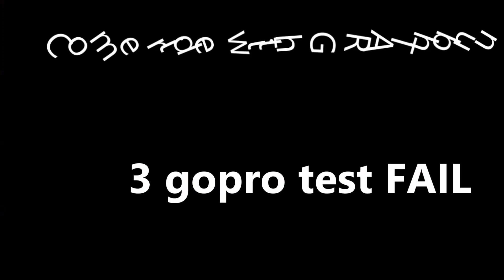3 Gopro sound Fails @ Balanced Rock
this video is so terrible I wasn't going to even put it on here but Ron( a subscriber) asked for it so here it is

Get you G RAThbun You Tube tee shirt here.

(if these  videos are to short for you, you can go to the playlist to see more of this activity.)

there''s lots of old Motorcycling Videos on it.

If you guys are looking for a good channel to follow check out

Mr G 1965 or frosties travels. Great channels are worth watching. Mr. G he's got some funny stories. And frosty's travels he's got some good information on motorcycle parts and even a weapon here or there.